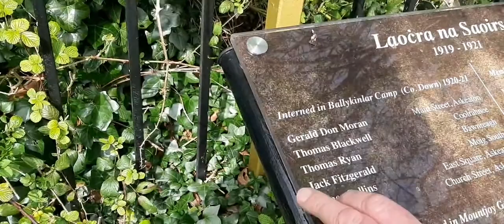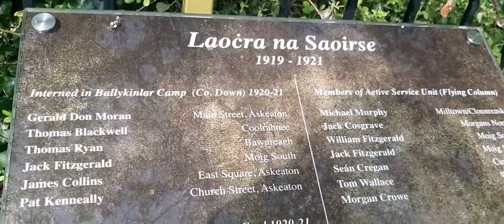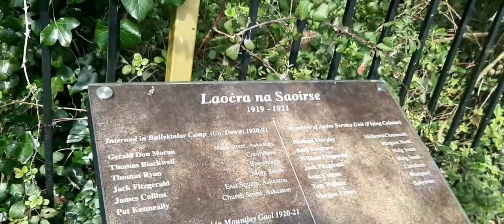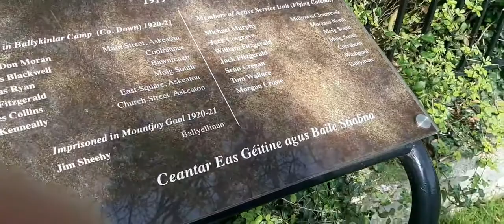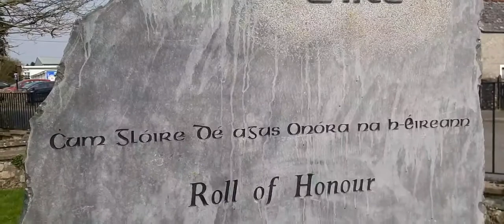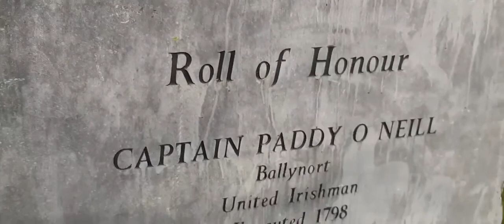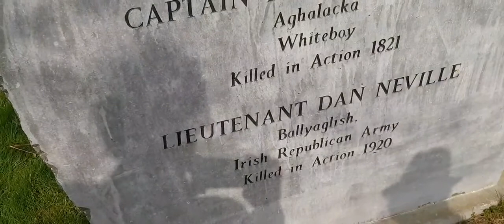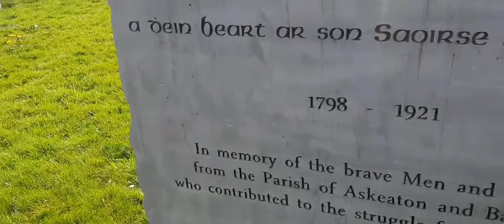What Matters PROGRAMME with John PRENDERGAST. LIRMEDIA TV.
A QUIET COMMERATION! IRELAND - with John Prendergast - Part 2